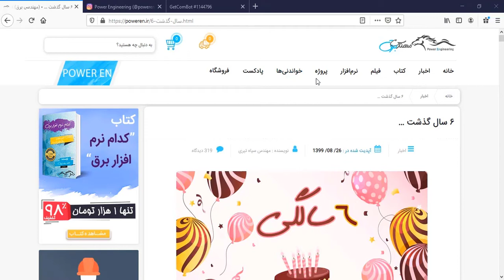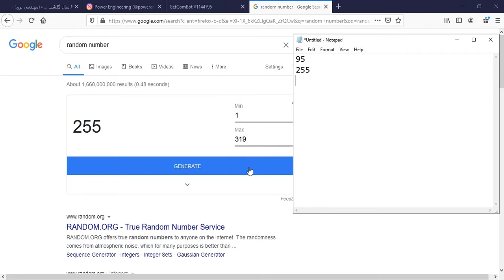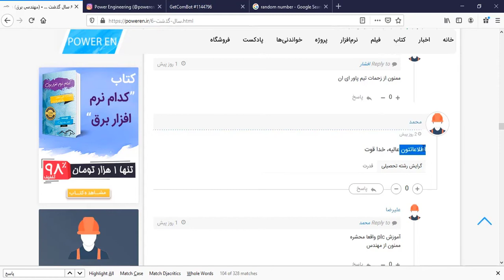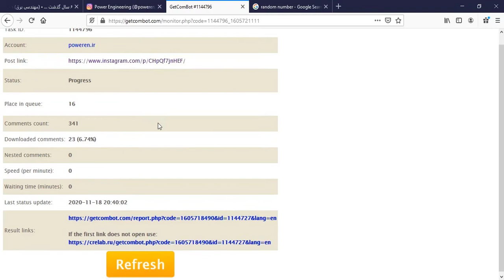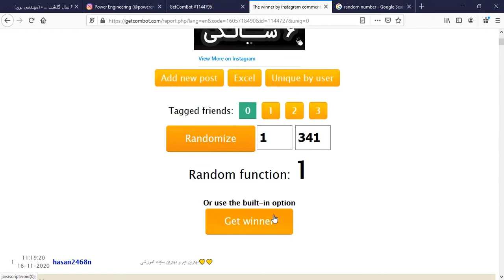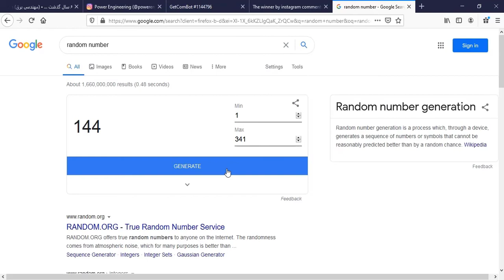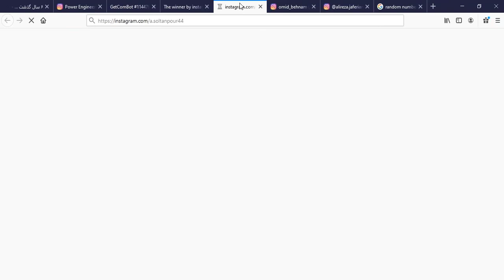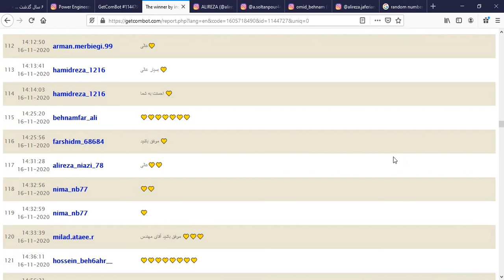قرعه‌کشی تولد ۶ سالگی پاور ای‌اِن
در این ویدئو ۸ فرد نهایی در قرعه‌‌کشی ۲۸/۰۸/۱۳۹۹ که به مناسبت تولد PowreEn برگزار شد، مشخص شده‌اند.